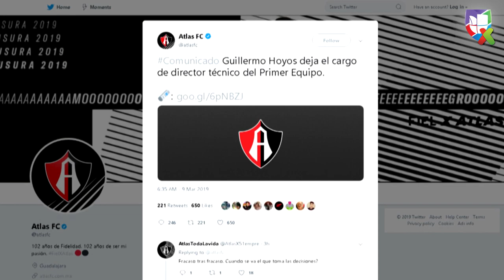Leandro Cufré, nuevo técnico del Atlas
El cuadro rojinegro ya tiene listo todo para anunciar al argentino en su nuevo cargo.